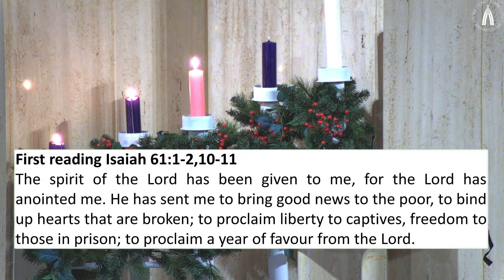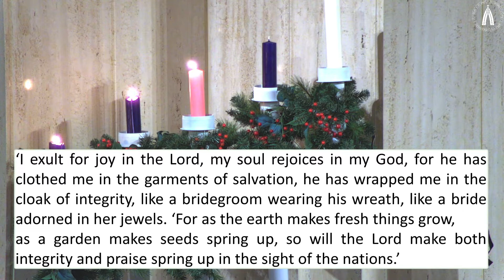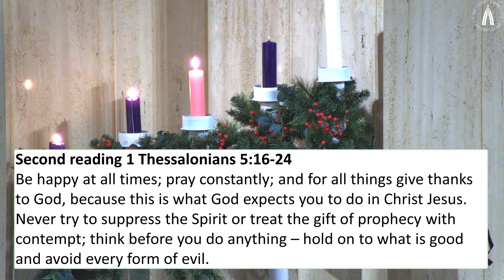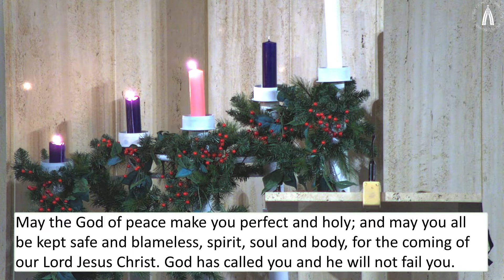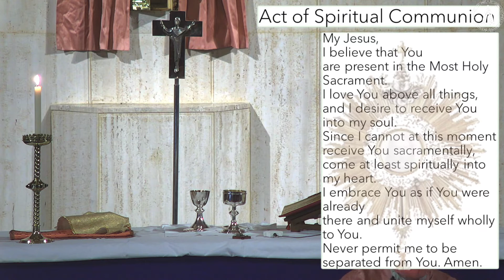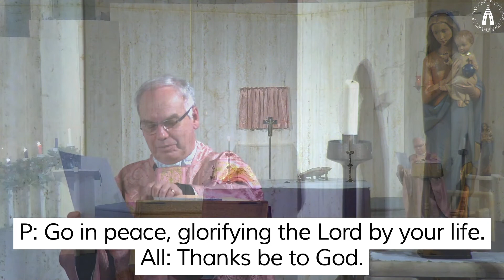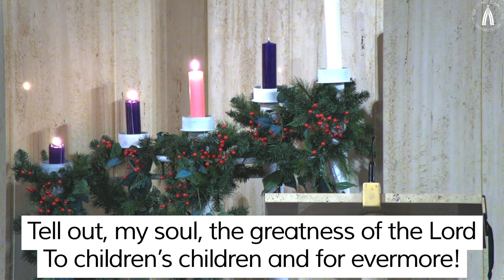Mass 6pm 12th December 3rd Sunday of Advent 2020